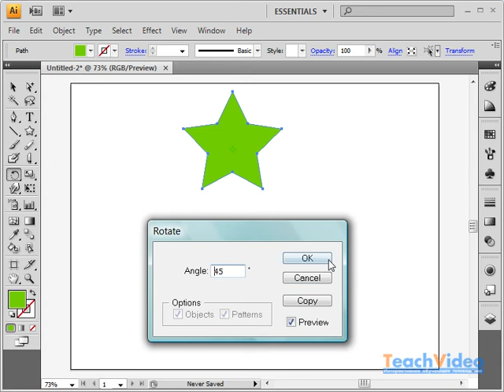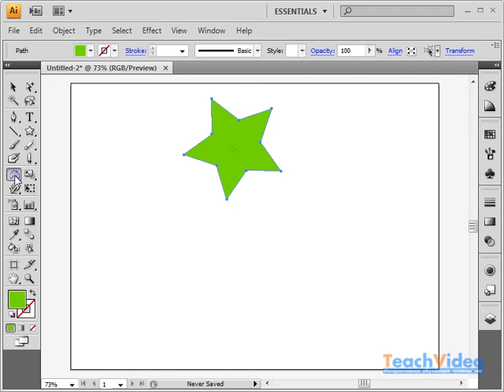Поворот объекта в Adobe Illustrator CS4 (18/39)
- тысячи обучающих роликов на нашем сайте бесплатно! Видеокурс полностью раскроет перед вами весь спектр возможностей самого совершенного пакета по обработке векторной графики.